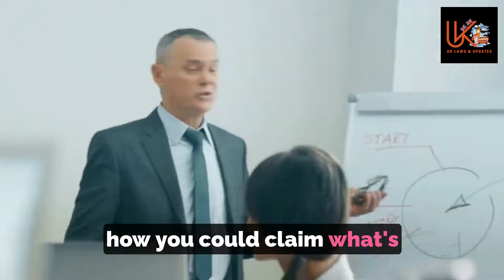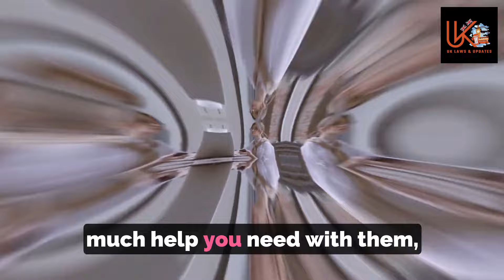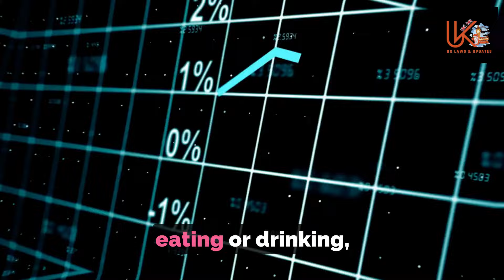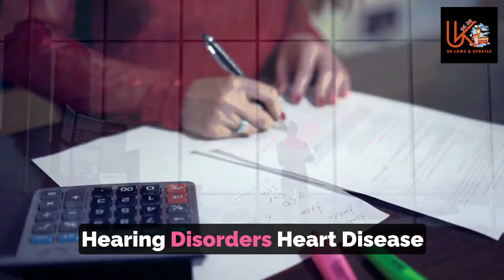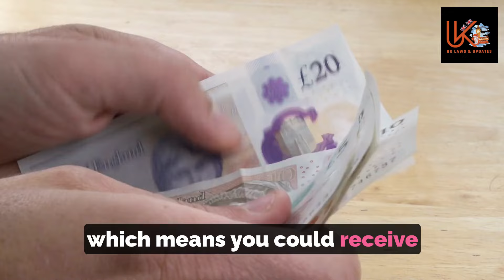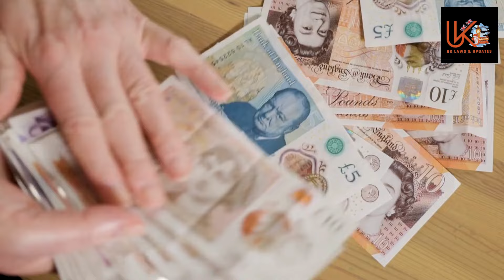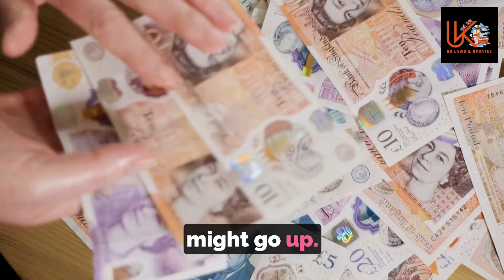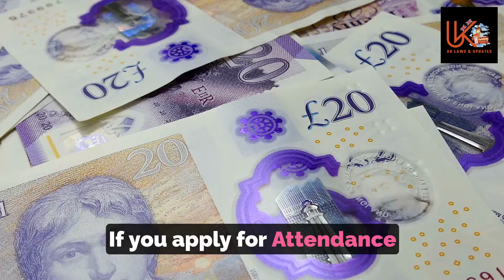Thousands of Brits could be missing out on £400 every month | DWP updates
**Description:**
Discover the untapped potential in your finances! Thousands of Brits might be missing out on a staggering £400 every month, and we're here to change that. Stay up-to-date with the latest Department for Work and Pensions (DWP) updates as we uncover valuable insights that could significantly impact your financial well-being. Don't let valuable benefits slip through the cracks—watch now and reclaim what you're rightfully entitled to!

**Related Titles:**
1. "Are You Missing Out? Unlocking £400 Monthly Benefits | DWP Updates"
2. "The Hidden Fortune: Unclaimed £400 Monthly Benefits | DWP Insights"
3. "Reclaim Your Finances: £400 Monthly Benefits You Might Be Missing | DWP Update"
4. "Uncovering Lost Treasure: £400 Monthly Benefits | DWP News Alert"
5. "Maximize Your Income: How to Claim £400 Monthly Benefits | DWP Guide"
6. "The £400 Question: Are You Eligible for Unclaimed Benefits? | DWP Analysis"
7. "DWP Revelation: Thousands Unaware of £400 Monthly Benefits Opportunity"
8. "Financial Awakening: Claiming £400 Monthly Benefits | DWP Awareness"
9. "Don't Leave Money on the Table: Claim Your £400 Monthly Benefits | DWP Advice"
10. "Unlock Your Potential: How to Access £400 Monthly Benefits | DWP Insights"
11. "Bridging the Gap: Seizing £400 Monthly Benefits | DWP Financial Aid"
12. "The £400 Challenge: Ensuring You're Not Missing Out | DWP Assistance"
13. "Cracking the Code: Understanding £400 Monthly Benefits | DWP Investigation"
14. "Empower Your Finances: Securing £400 Monthly Benefits | DWP Strategy"
15. "Claim What's Yours: Maximizing £400 Monthly Benefits | DWP Opportunity"
16. "Financial Security: Harnessing £400 Monthly Benefits | DWP Update"
17. "The Benefits Puzzle: Solving the Mystery of £400 Monthly | DWP Solutions"
18. "Taking Control: How to Navigate £400 Monthly Benefits | DWP Support"
19. "Unveiling the Opportunity: Seize Your £400 Monthly Benefits | DWP Guide"
20. "The £400 Revelation: Transforming Your Finances | DWP Update"